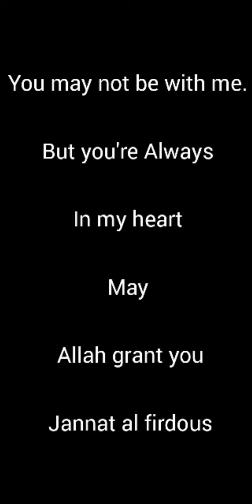February 12, 2022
My beloved wife passed away on
19th Aug night last year. Her birthday after her demise was recently. Since possibilities of a birthday gift are close now. I decided to thank her for all the love, care and companionship she extended during all these year in form of " A TRIBUTE"  please listen to this and pray 🙏 for her. RIP
 دوستوں میری شریک حیات پچھلے سال تیرہ اگست کی رات دل کا دورہ پڑنے سے مجھے اور میرے بچوں کو اکیلا چھوڑ کر اپنے خالق حقیقی سے جا ملیں ۔
اللہ انہیں غریق رحمت کرے۔ آمین
ابھی پانچ فروری کو ان کے جانے کے بعد ان کی پہلی سالگرہ تھی ،ہر سال میں ان کی سالگرہ پر تحفہ دیا کرتا تھا لیکن اس سال میری ہاتھ بندھے ہوئے تھے،اس لئے میں نے ان کی ساری محبتوں اور خدمات کے اعتراف کرتے ہوئے ایک نذرانہ عقیدت پیش کیا ۔ میں چاہتا ہوں کہ میرے ان جذبات کو آپ سب بھی سنیں!!